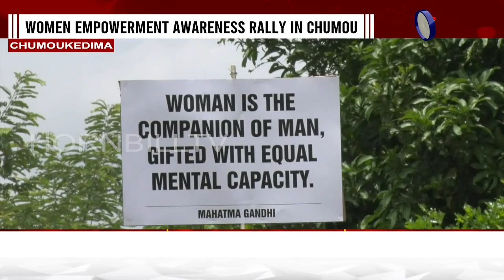WOMEN EMPOWERMENT AWARENESS RALLY IN CHUMOUKEDIMA